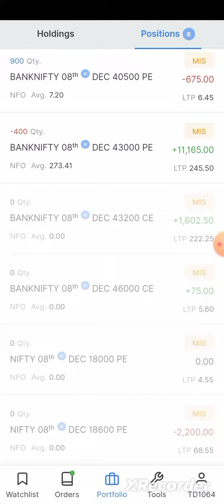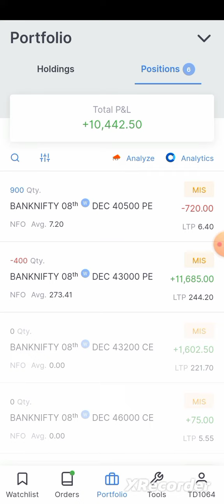Banknifty Target hit